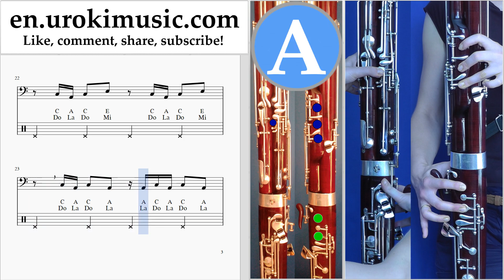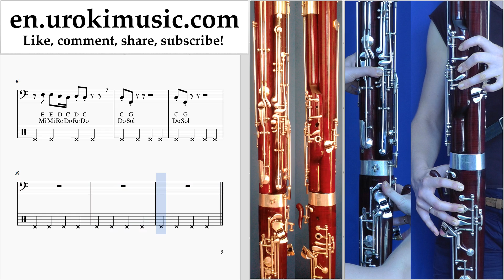Bassoon lessons Imagine Dragons - Thunder Sheet Music Tutorial um-i352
Bassoon lessons Imagine Dragons - Thunder Sheet Music Tutorial um-i352 Please write in the comments, how to make lessons more useful to you?